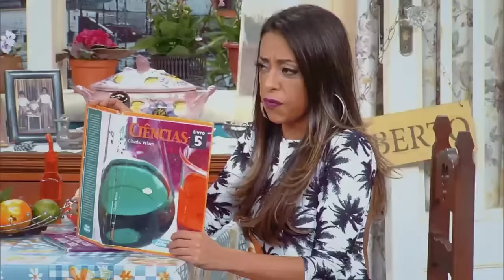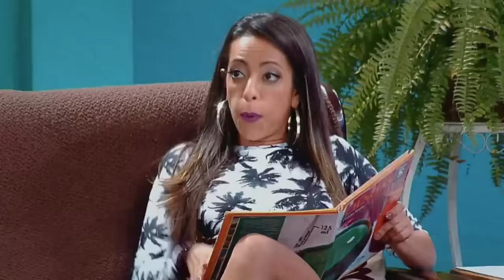Ferdinando está endividado POR CAUSA DE ALICIA KEYS | Quarentena Vai Que Cola | Humor Multishow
Ferdinando está devendo muito dinheiro ao mais perigoso agiota do Méier, o Toninho Tubarão. O motivo? A cantora Alicia Keys.

🎥 ASSISTA TAMBÉM 🎥